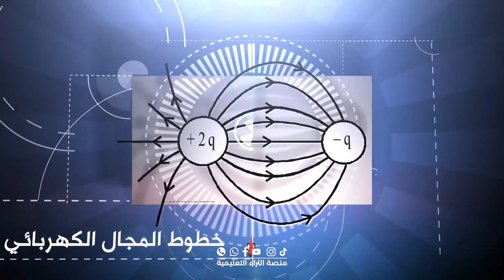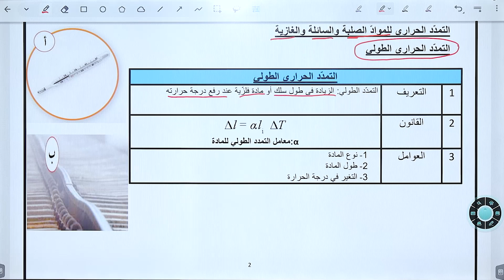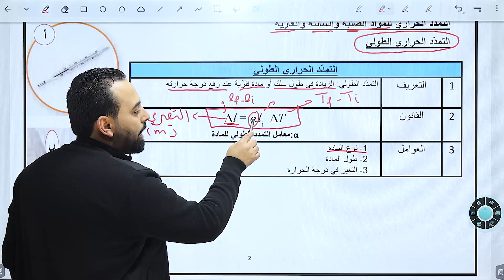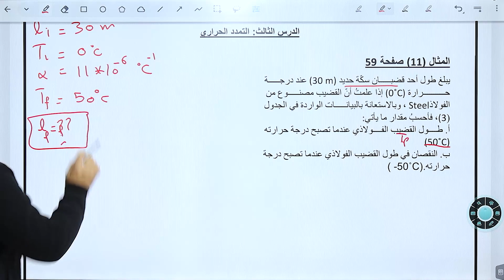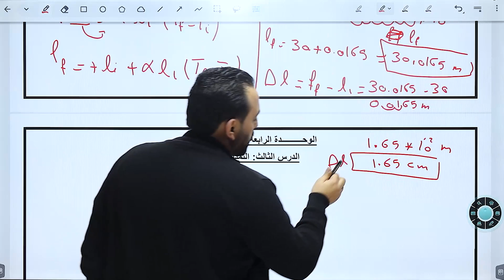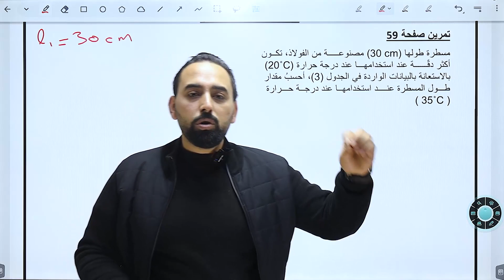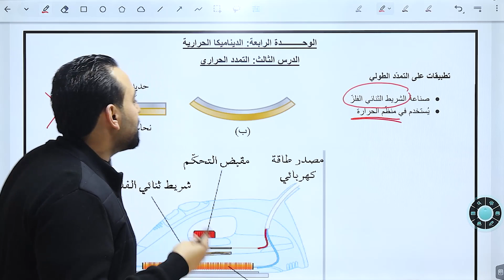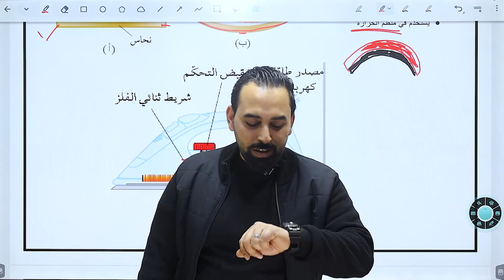د.محمد الدعجة الدرس الثالث التمدد الحراري الجزء الأول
روابط صفحات الفيسبوك والانستجرام للأستاذ